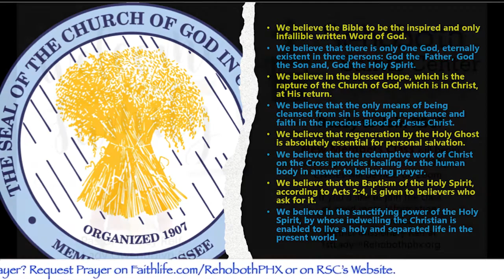“Health Sunday" ~ Pastor Wesley Relf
Mental Health ~ Alzheimer's is the most common type of dementia prevalent in 60% of cases studied.